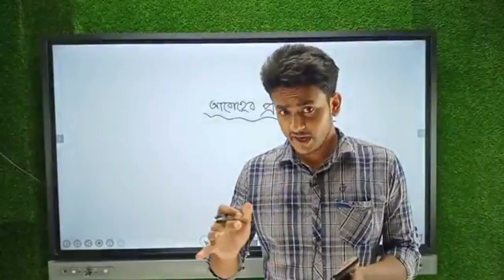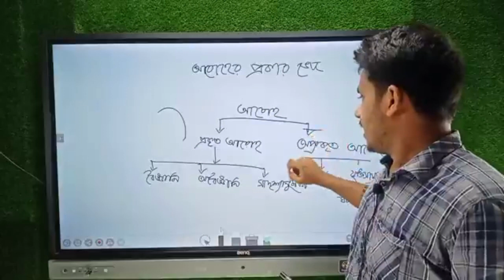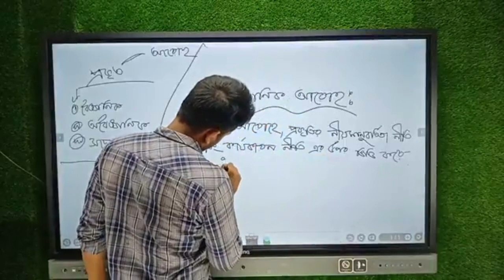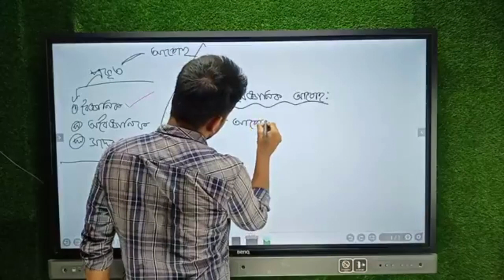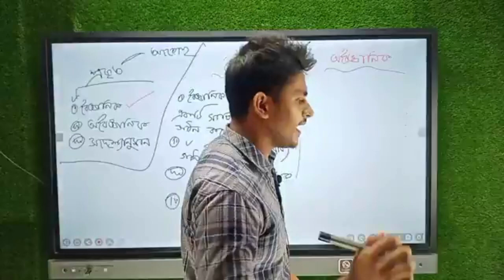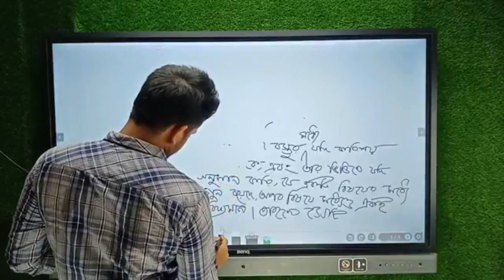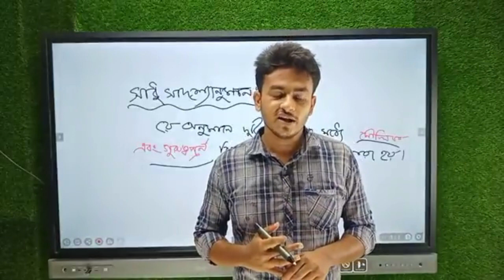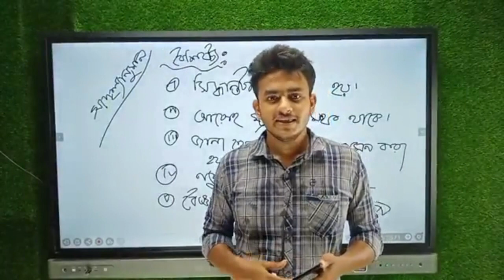HSC || 10 days Second Paper Free Course || logic 2nd paper || আরোহের প্রকারভেদ || Naimur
হ্যান্ডনোট / ভিডিও পোস্ট করার গ্রুপের লিংক:
গ্রুপ -০১

ইংরেজি "Sure A+" কোর্স সম্পর্কে জানতে নিচের লিংকে ক্লিক করো -

যে কোন সমস্যায় আল-আমিন ভাইয়ার আইডি তে ম্যাসেজ দাও-